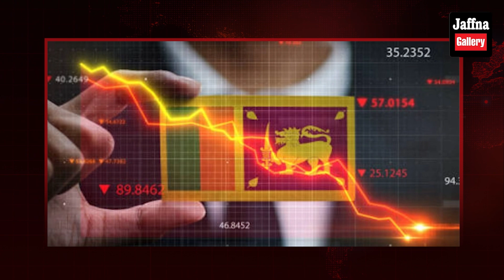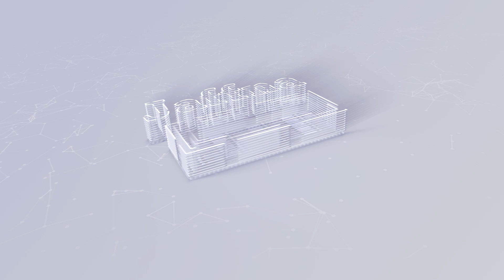இலங்கையின் இன்றைய 05.03.2023 முதன்மைச் செய்திகள்|Today#JaffnaNews|@jaffnagallery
பொதுமக்களிடம் இலங்கை வைத்திய சங்கம் விடுத்துள்ள கோரிக்கை!

காலிமுகத்திடல் போராட்டக்காரர்களுக்கு நிதி ரீதியாக ஆதரவு - எடுக்கப்பட்டுள்ள நடவடிக்கை!

இலங்கைக்கான பயங்கரவாத அச்சுறுத்தல்! அமெரிக்க இராஜாங்க திணைக்களம் வெளியிட்ட அறிவிப்பு!

மின்சாரக் கட்டணம் அதிகரிப்பிற்கு எதிர்ப்பு தெரவித்து ஐக்கிய மக்கள் சக்தியினரால் போராட்டம்

பளை இத்தாவில் பகுதியில் வெடிப்பொருட்கள் மீட்பு!

இரசாயன உர தடையால் இலங்கைக்கு ஏற்பட்டுள்ள பேரிழப்பு - அதிர்ச்சி தகவலை வெளியிட்ட பேராசிரியர்

அரசியலுக்கு அப்பால் ஒன்றுபட்டு அபிவிருத்திக்காக உழைப்போம் - பிள்ளையான் தெரிவிப்பு!

இலங்கைக்கு கிடைக்கப்போகும் பல சர்வதேச உதவிகள்!

இலங்கையில் அர்த்தமுள்ள நல்லிணக்கத்தை முன்னெடுப்பது தொடர்பில் தென்னாபிரிக்க அமைச்சரோடு பேச்சுவார்த்தை

இலங்கையிடம் வலியுறுத்துமாறு மனித உரிமைகள் கண்காணிப்பகம் ஐக்கிய நாடுகள் மனித உரிமைகள் மீளாய்வுக்குழுவிடம் விடுத்துள்ள கோரிக்கை